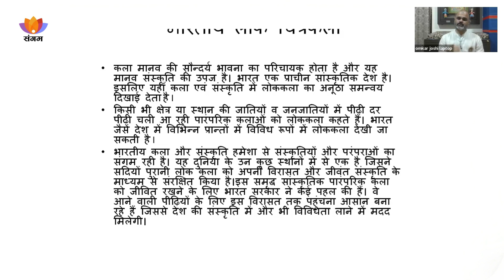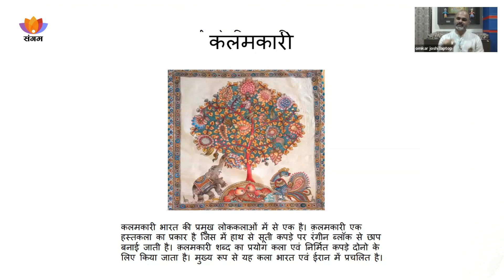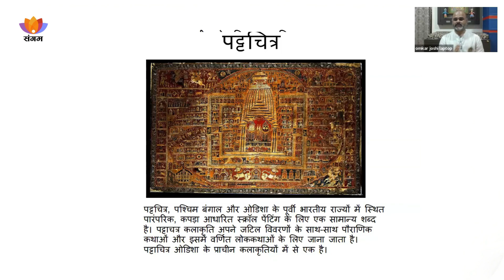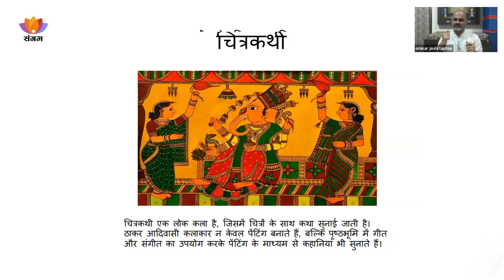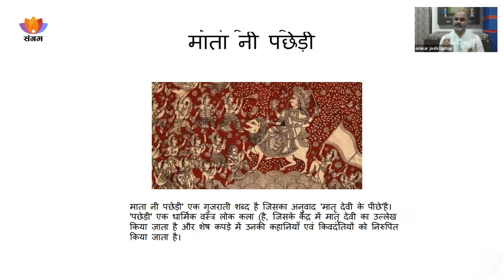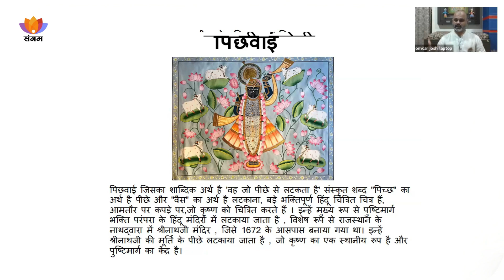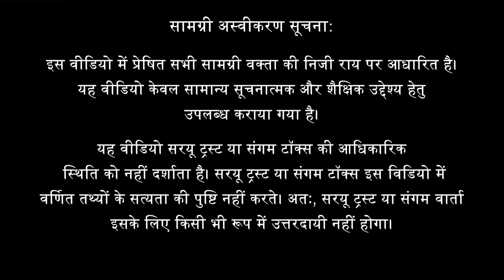लोक चित्रकला की अद्भुत कथाएँ और उनकी सांस्कृतिक धरोहर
लोक चित्रकला की अद्भुत कथाएँ और उनकी सांस्कृतिक धरोहर भारतीय समाज की गहरी जड़ों में बसी हुई हैं। इन चित्रकलाओं के माध्यम से हमारे पूर्वजों ने अपनी संस्कृति, परंपराएँ, और धार्मिक मान्यताओं को पीढ़ी दर पीढ़ी संजो कर रखा है। चाहे वह मधुबनी हो, पिथौरा, वारली, गोंड, या कोई और लोक चित्रकला शैली, प्रत्येक में एक अनोखी कहानी छिपी होती है।

वक्ता परिचयः
ओंकार रवींद्र जोशी मुंबई महाराष्ट्र से हैं व भारतीय ज्ञान परंपरा के अभ्यासक हैं। ये मंदिर स्थापत्य एवं भारतीय चित्रकला परंपरा मे विशेष रुची रखते हैं। साथ ही, ये स्वयं एक चित्रकार, लेखक एवं कथाकार भी हैं।